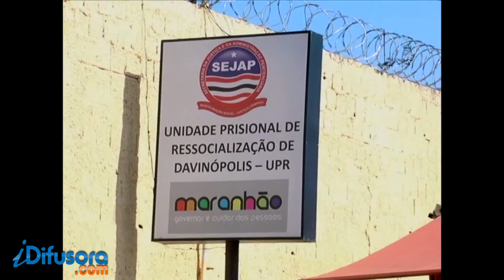COMEÇAR DE NOVO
As ações do programa Começar de Novo chegam ao presídio de Davinópolis. Lá os detentos puderam ter acesso a vários documentos.